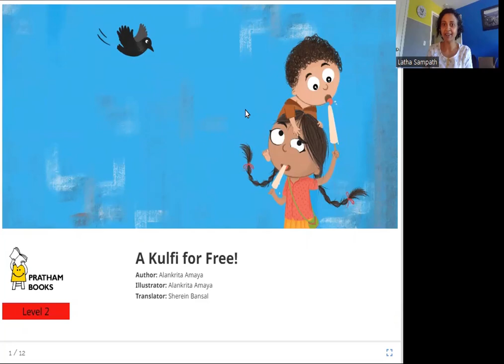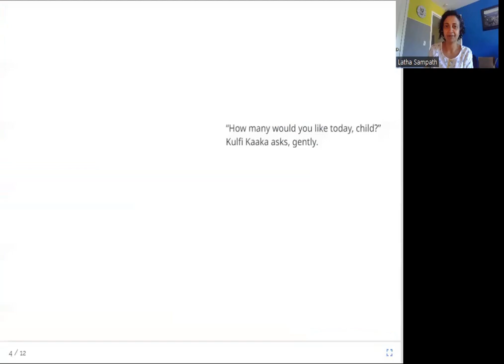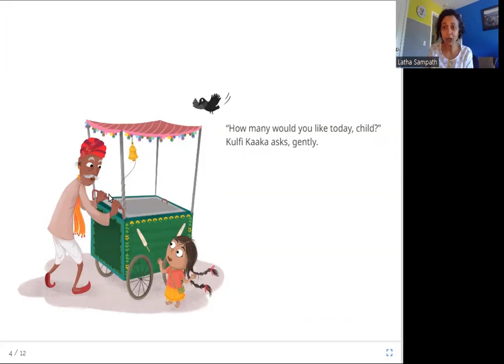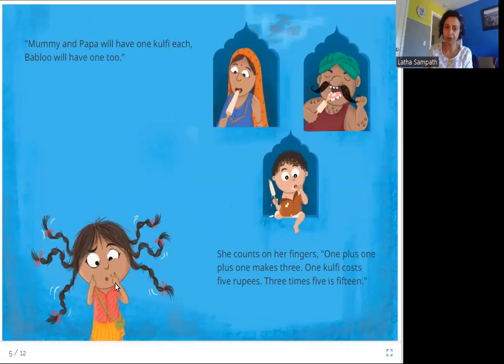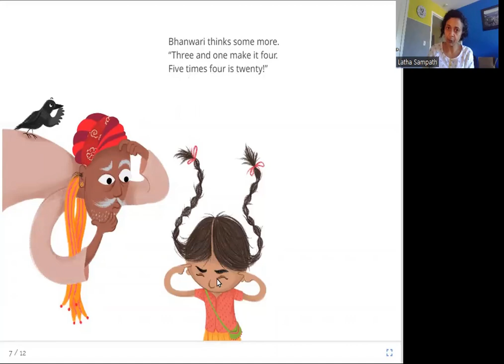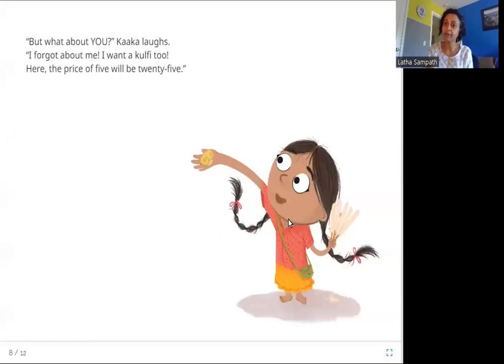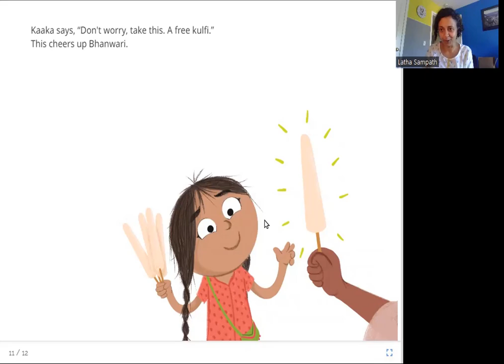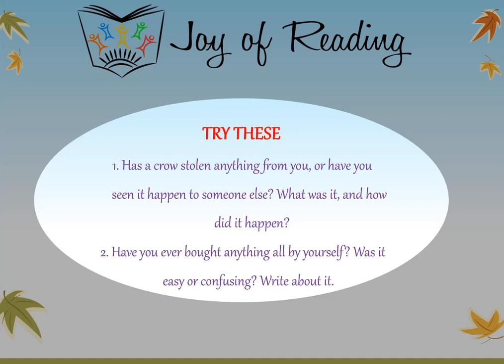A KULFI FOR FREE!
Level: Red

Original story मुफ्त की कुल्फी by Pratham Books
Written by Alankrita Amaya
Illustrated by Alankrita Amaya
Translated by Sherein Bansal